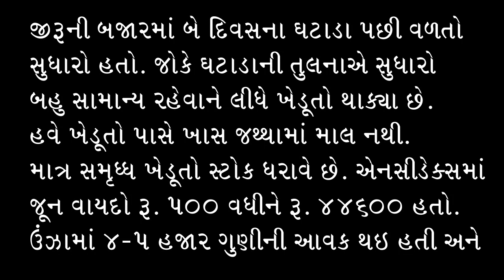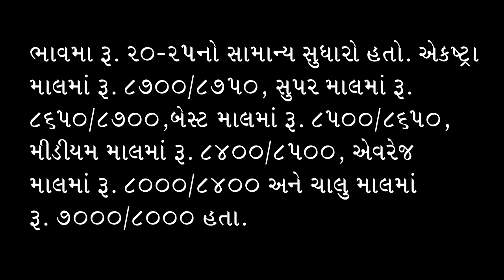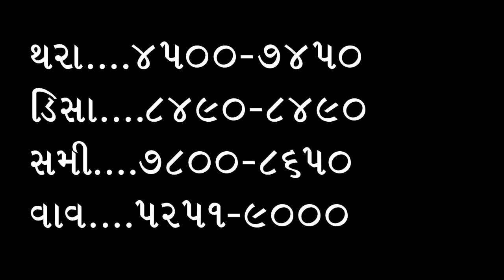જીરૂ વાયદામાં સુધારો, જીરું ના ભાવ, જીરૂની બજાર, ઉંઝા જીરું, 24/5/23